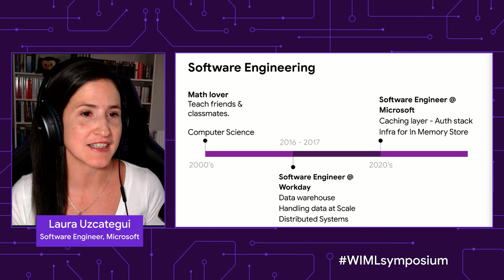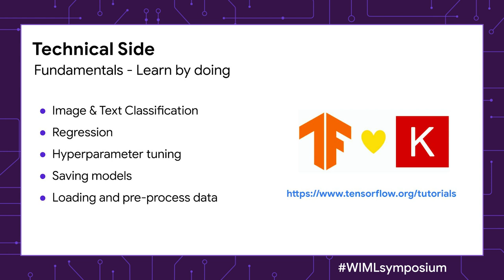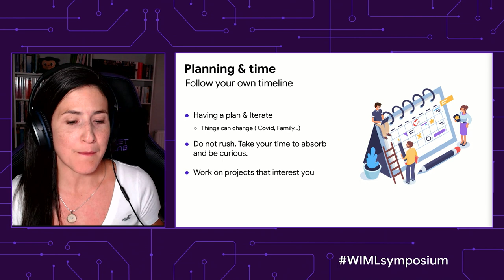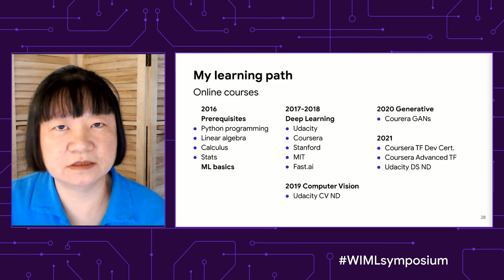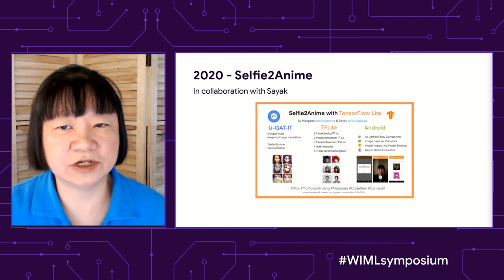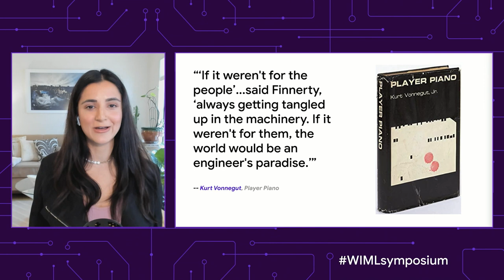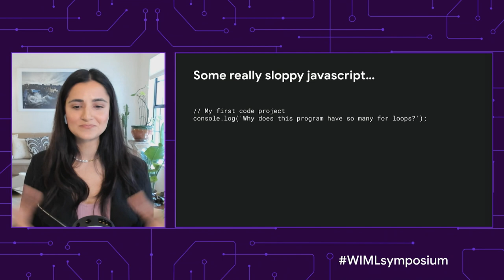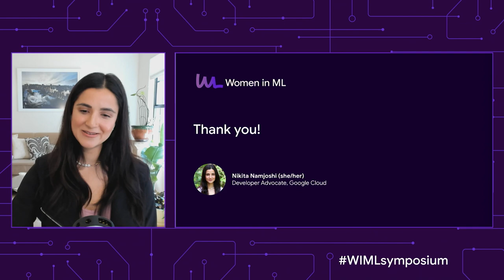I'm a developer, how can I become an ML developer? | Breakout session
Developers interested in becoming machine learning developers, this session is for you! Get first-hand insights on becoming an ML specialist and learn more about the Google Developer Expert Program and the TensorFlow Certificate. Practitioners looking for a radical career change learn from industry leaders on how to create a learning path to advance their careers.

Speakers:
Megha Malpani, Laura Uzcategui, Margaret Maynard-Reid, Nikita Namjoshi

product: ML Kit - General; event: Women in ML Symposium 2021; fullname: Megha Malpani, Laura Uzcategui, Margaret Maynard-Reid, Nikita Namjoshi; re_ty: Publish;